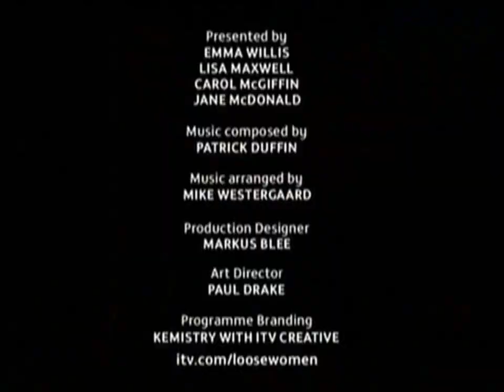Steps It May Be Winter Outside